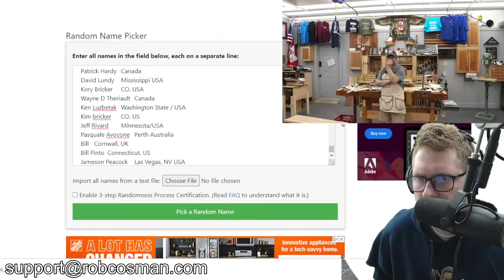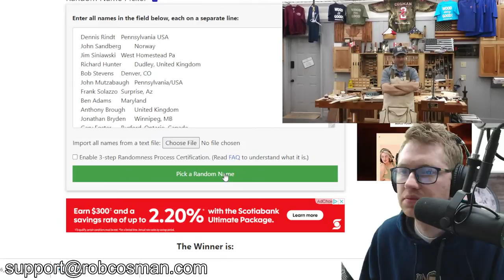Saw Sharpening - Live Q & A (16 April 2022)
Rob's live Q & A.  Every other Saturday at 6:00p, Eastern Time